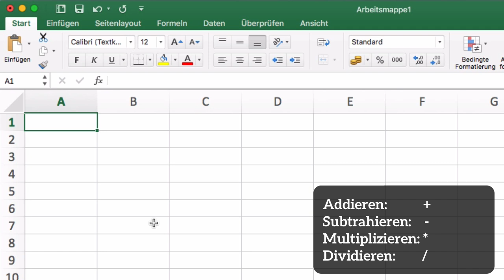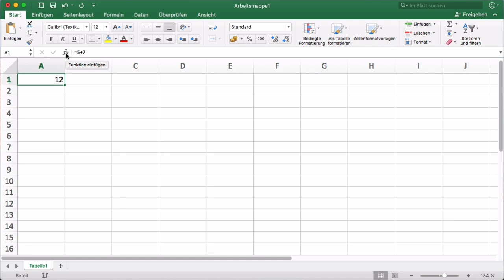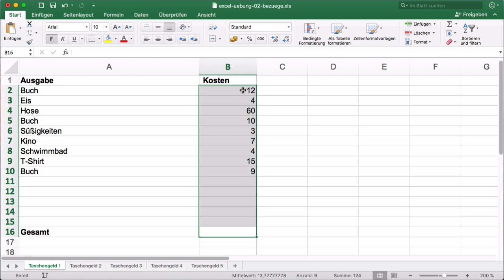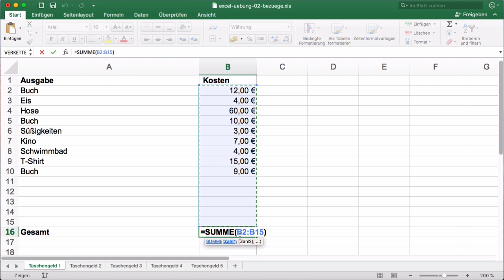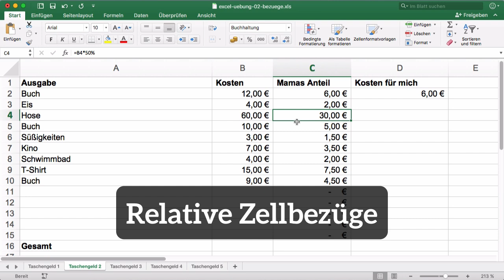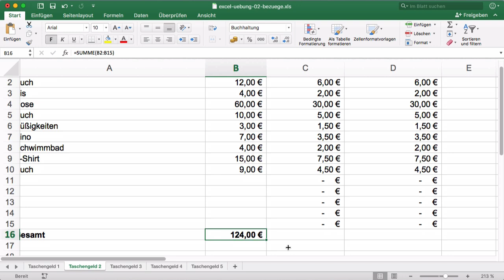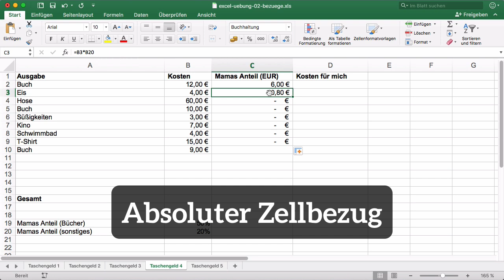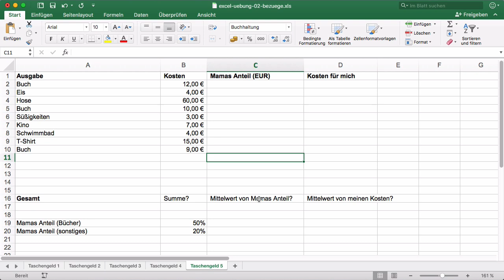Rechnen mit Excel – Anleitung/Tutorial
Wenn man relative und absolute Zellbezüge versteht, kann man in Excel (oder auch LibreOffice Calc) sehr einfach umfangreiche Berechnungen durchführen.

Das Video erklärt Schritt für Schritt, wie man in Excel rechnet, was Funktionen sind, wie man sie einsetzt, was Zellbezüge sind und was relative von absoluten Zellbezügen unterscheidet.